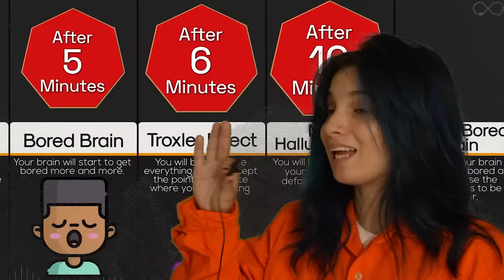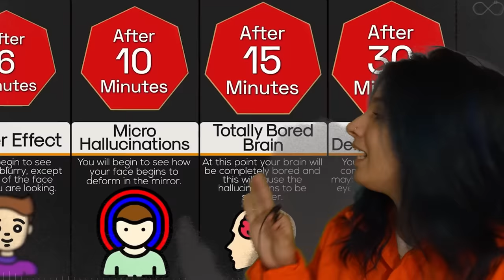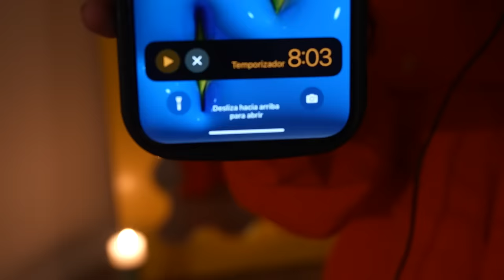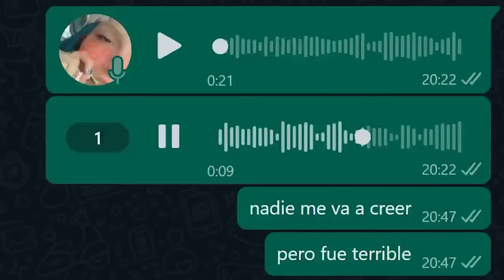ME MIRE AL ESPEJO POR 10 MINUTOS PARA VER QUE PASABA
tengo miedo